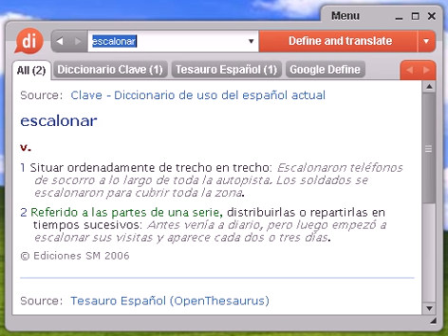Definición de escalonar